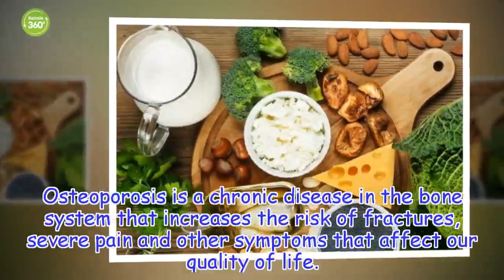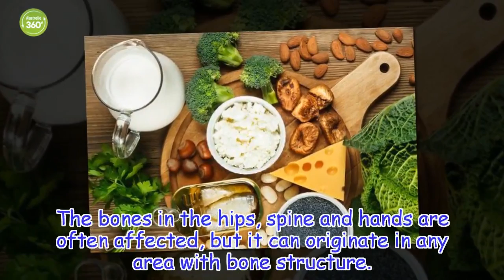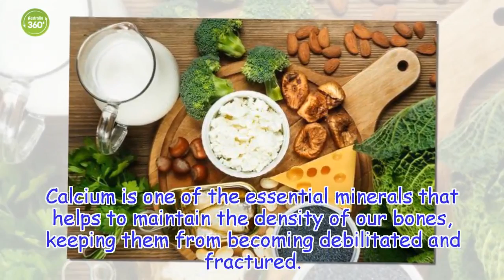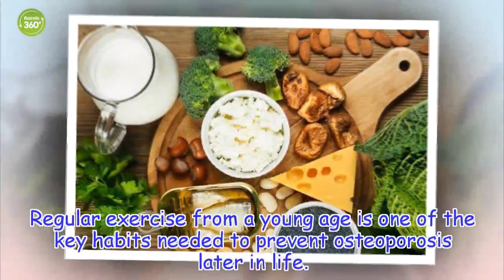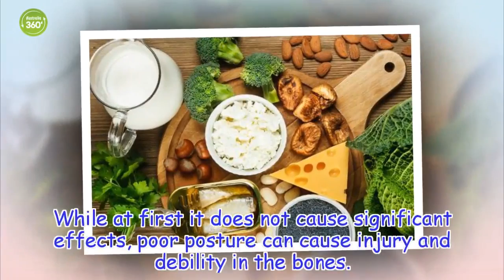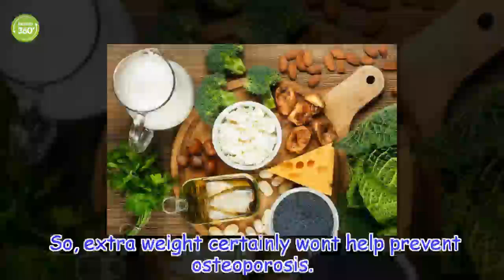7 Habits That Prevent Osteoporosis - Australia 360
In addition to being dangerous for our general health, both tobacco and alcohol negatively affect our bones. This can cause osteoporosis to develop.
Healthy Life